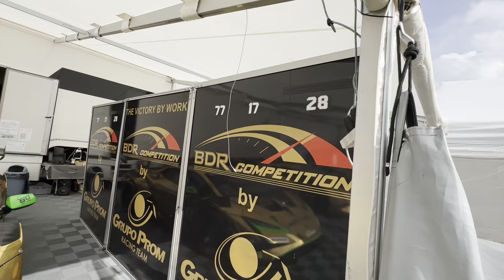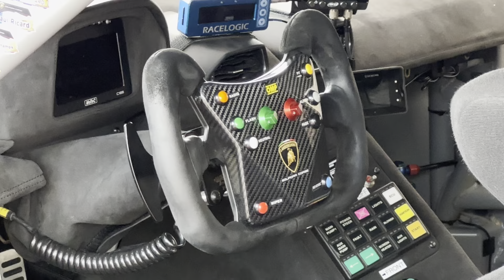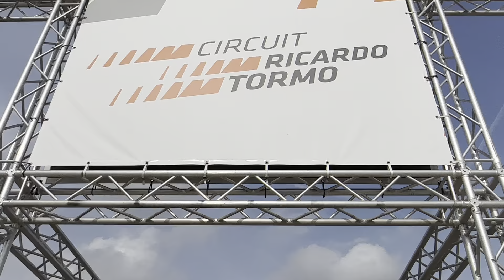🇮🇹 LAMBORGHINI SUPER TROFEO 🏆 @Volrace 2023 ⭐️ Menudas máquinas 👏🏻👏🏻👏🏻👏🏻👏🏻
Esto pasó en la VOLRACE en septiembre del 2023 ✅

 VOLRACE GT. Una fiesta del motor como sólo VOLRACE sabe hacer, esta vez centrada en la acción en pista de las mejores competiciones de GTs que se pueden ver en España, con algunos de los mejores pilotos de GTs del mundo, con experiencia en carreras de resistencia como las 24 horas de Le Mans, a bordo de los mejores deportivos del momento.

Tendremos las categorías GT3 y GT2 de la Fanatec GT World Challenge, gymkhana de drift, conciertos y muchísimo más. Y hoy os venimos a hablar de una de las categorías que vienen como “soporte”, una copa monomarca bastante especial. Para abrir boca:
– El coche de copa monomarca más evolucionado del mundo
– Parrillas de entre 30 y 40 pilotos, a veces incluso más
– Pilotos internacionales como Abbie Eaton, la piloto de Gran Tour
– Carreras de máxima emoción

Quedaros con nosotros para descubrir la que puede ser la mejor copa monomarca del mundo: el Super Trofeo Lamborghini.
Índice:
Capítulo 1: ¿Por qué existen copas monomarca?
Capítulo 2: Vamos a hacer la mejor copa monomarca del mundo
Capítulo 3: El Lamborghini Huracán Super Trofeo Evo 2: el coche de copa monomarca más evolucionado del mundo
Capítulo 4: Los toros más salvajes necesitan a los mejores jinetes
Capítulo 5: Vienen bien acompañados
Las series de carreras monomarca (también conocidas en inglés como spec series) son copas o campeonatos en los que todos los competidores corren con vehículos idénticos o muy similares del mismo fabricante. Normalmente, esto significa que todos los pilotos utilizan el mismo tipo de chasis, motor, caja de cambios, neumáticos, frenos y combustible, y existen desde los años 70.

La idea que ha hecho triunfar a este tipo de carreras es que el éxito se basa más en la habilidad del piloto y la configuración del coche por parte de los ingenieros que el presupuesto de ingeniería y desarrollo del propio coche, ya que es el fabricante el que corre con esos gastos para desarrollar todos los coches iguales, lo cual implica que la igualdad en pista y la emoción de las carreras está siempre presente, en todas las vueltas hay lucha en una parte u otra del circuito. Las series monomarca como la copa Clio, la copa Seat León Eurocup o la copa Mini son populares entre los aficionados, y también entre los pilotos amateur, chavales que vienen de correr en karting y quieren probar suerte en las carreras de turismos o gentleman racers, pilotos que pagan por correr, porque son asequibles gracias al uso de un motor y un chasis comunes, y sobre todo, porque se aprende mucho sobre pilotaje y sobre setup del coche cuando el presupuesto no importa, sino que son el piloto, el ingeniero y el mecánico quienes marcan la diferencia y la habilidad combinada de los tres será lo que les de la victoria.